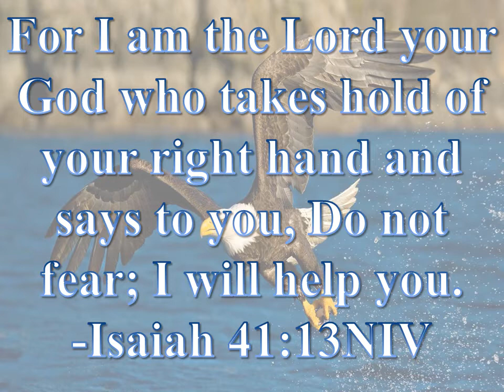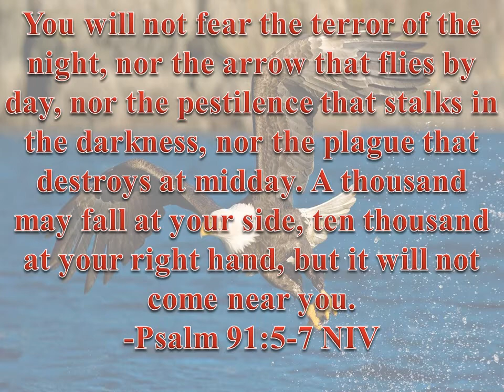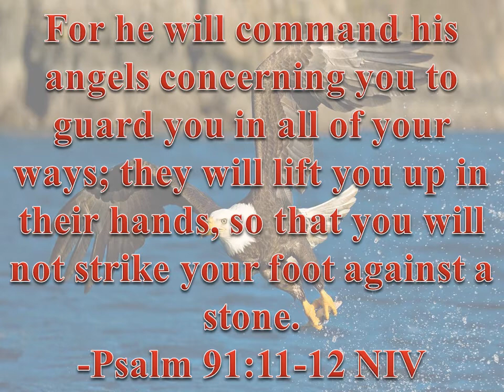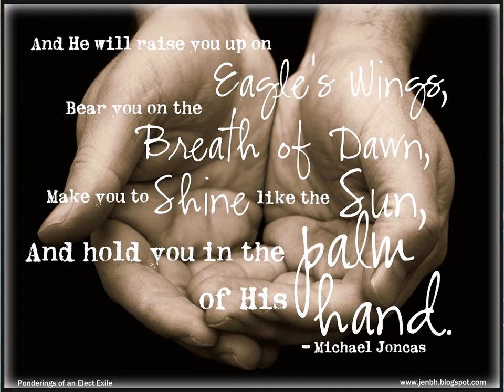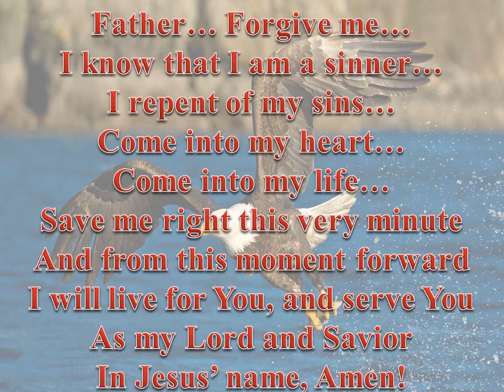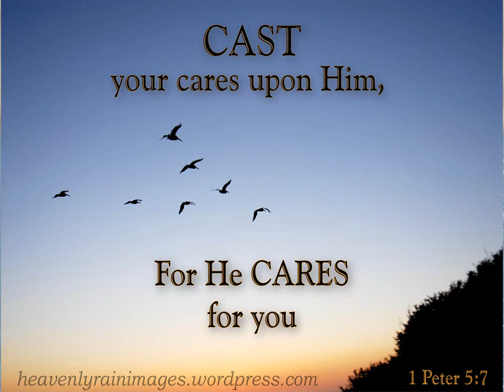On Eagles Wings - Cover -Dustin Bumgarner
Song written by Michael Joncas. This song is dedicated to all those who feel lost or broken. I pray you find peace and comfort in my message and song. May God Bless you!